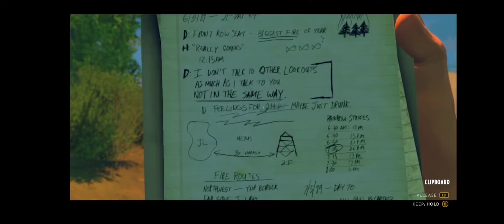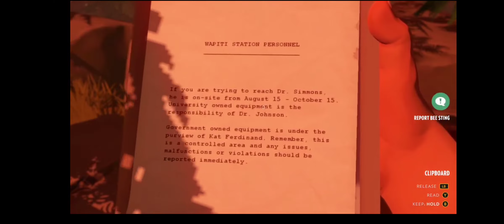Firewatch Part 5